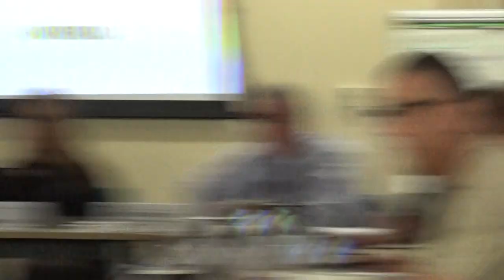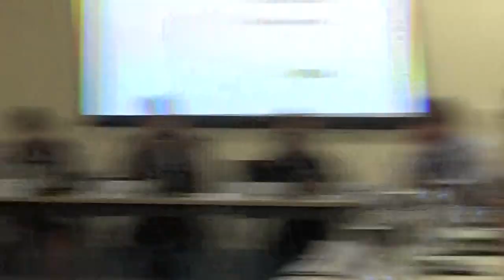Environment Overview and Scrutiny Committee (Wirral Council) 24th September 2019 Part 1 of 3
Environment Overview and Scrutiny Committee Wirral Council 17th September 2019 Part 1 of 3

Present:
Cllr Sarah Spoor
Cllr Tony Cottier
Cllr Karl Greaney
Cllr Christina Muspratt
Cllr Steve Hayes
Cllr Allan Brame
Cllr Chris Blakeley
Cllr Tom Anderson
Cllr Helen Cameron
Cllr Lesley Rennie
Cllr Andrew Hodson
Cllr Jo Bird

2. Minutes 0:47

To approve the accuracy of the minutes of the meetings held on 18 June 2019 and 2 July 2019.

Additional documents:

Minutes Public Pack, 02/07/2019 Environment Overview and Scrutiny Committee

1. Members' Code of Conduct - Declarations of Interest / Party Whip 1:11

7. Municipal Golf Courses Scrutiny Workshop Report 1:41

Additional documents:

Enc. 1 for Municipal Golf Scrutiny Workshop Report , item 7.

5. Local Plan Update 11:59

3. 2018/19 Outturn and Quarter 1 2019/20 Financial Monitoring Report 19:02

4. Hilbre Island - update 38:34

Continues at Environment Overview and Scrutiny Committee (Wirral Council) 24th September 2019 Part 2 of 3